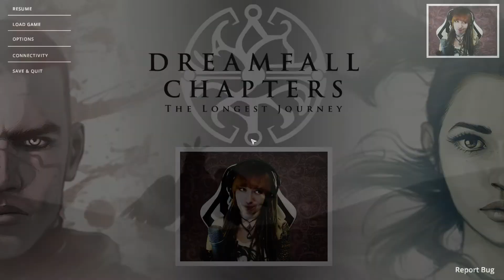DREAMFALL CHAPTERS #53 [Book Four] - Abknacksus, der Knubbelige | Let's Play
▼ Let's Play Dreamfall Chapters Book Four #53
♠ Adventure von Red Thread Games

Dreamfall Chapters Book Four · Let's Play Dreamfall Chapters · Lets Play Dreamfall Chapters · Dreamfall Chapters Deutsch German · Dreamfall Chapters Walkthrough Gameplay